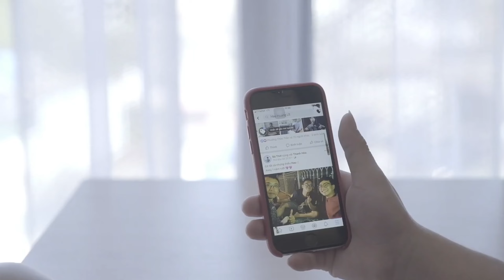Tum Tum and Rakhi sawant Roast | 2023 roast video | new roast video | Priyanka tiwari roast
Tum Tum and Rakhi sawant roast | 2023 roast video | new roast video

In this hilarious video, we bring you a side-splitting roast of two popular Indian celebrities, Tum Tum and Rakhi Sawant. Watch as we poke fun at their quirks, antics, and larger-than-life personalities in a way that is sure to make you laugh out loud. From Tum Tum's over-the-top acting to Rakhi Sawant's bold and controversial statements, no topic is off-limits in this comedy roast. So grab some popcorn, sit back, and get ready to be entertained by this epic showdown of wit and humor!
2023 new roast video
new roast video
2023 roast video

Tum Tum
Rakhi Sawant
Roast
Comedy
Funny
Entertainment
Celebrity
Controversy
Indian entertainment
Pop culture
Priyanka tiwari roast

Hello friends
and today let's watch some tum tum song
Tum Tum enemy

Let's continue watching some roasting